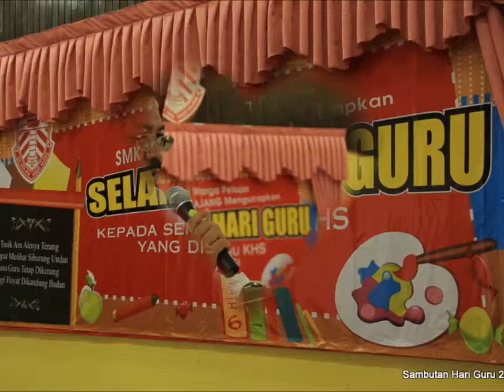Sambutan Hari Guru KHS 2014